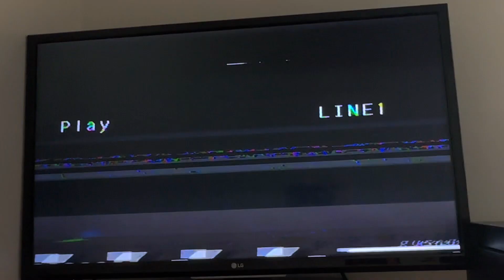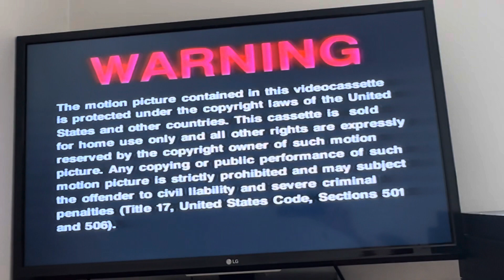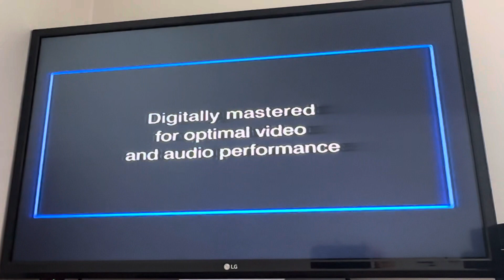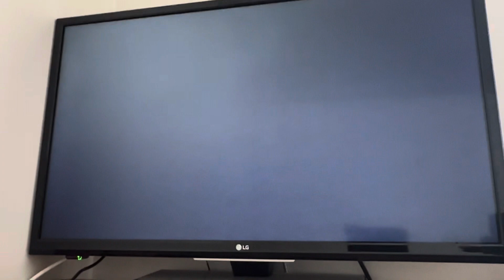Opening to Liar Liar 1997 VHS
Tape print date: 35th week of 1997 (Between August 24, 1997 and August 30, 1997)

List of contents:

1.) Universal Studios Theme Parks promo
2.) The Jackal trailer
3.) Apollo 13 trailer
4.) The Nutty Professor trailer
5.) Warning screen
6.) Format screen
7.) MCA/Universal Home Video logo (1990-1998)
8.) THX logo (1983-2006, 1995 variant)
9.) Universal Pictures logo (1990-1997)
10.) Imagine Entertainment logo (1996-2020)